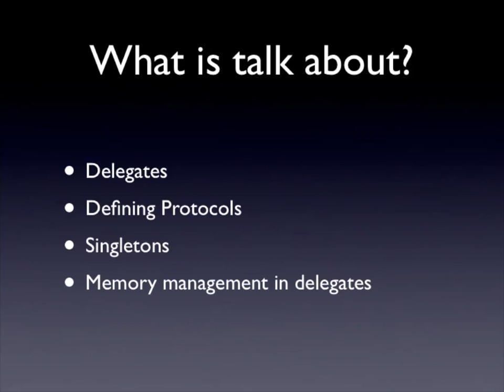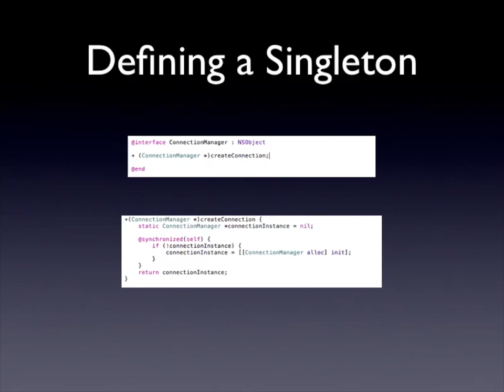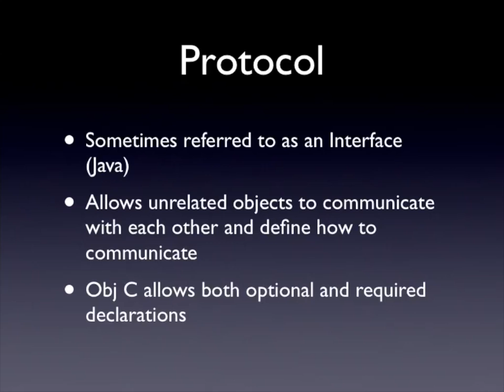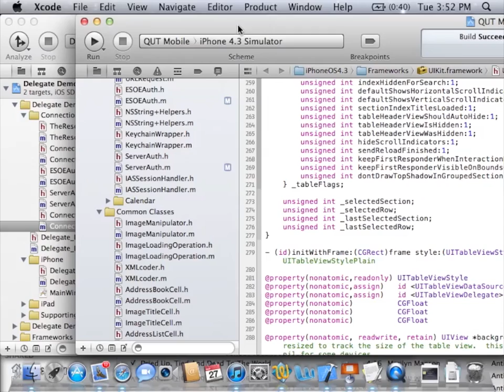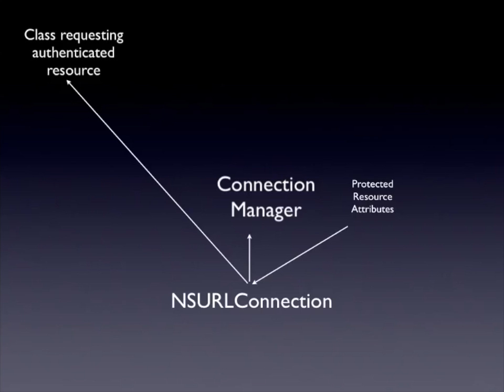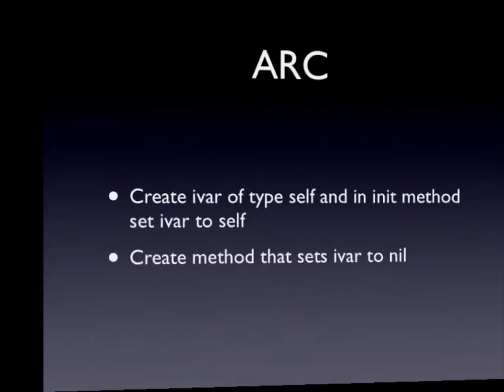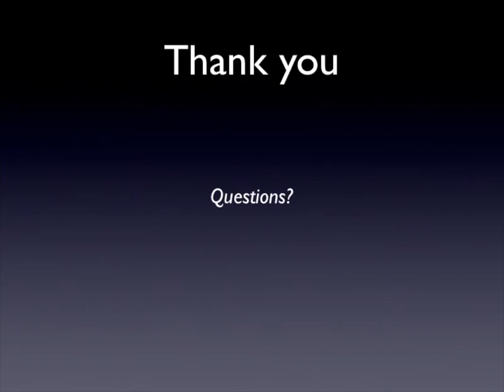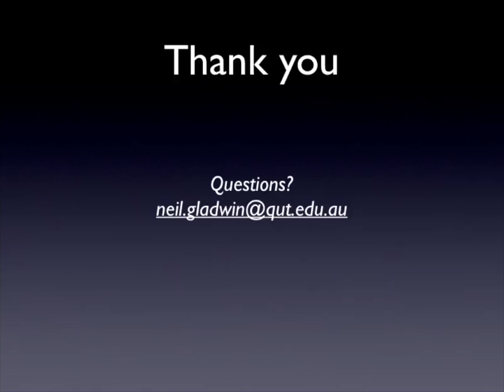The Power of Delegates (/dev/world/2011)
Presenter: Neil Gladwin

In Objective-C, memory management is often seen as an annoyance and delegates are misunderstood and rarely used, yet delegates are one of the most powerful advantages Objective-C has over many other programming languages.  In this presentation Neil will walk you through the basics of delegates and how they work, and then show you how to build upon the basics so that you can couple their full potential with advanced memory management to get the most use out of the smallest amount of code in your Cocoa Application.  Although this will be demonstrated in the context of making secure network connections to custom authentication systems, the concepts in this presentation can be applied anywhere.